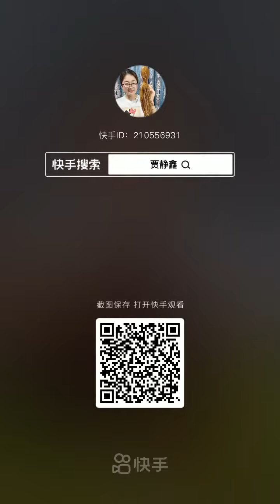Asmr Mukbang Eating Seafood 🐙 Seafood Octopus, Lobster, Squid, Shrimp, Crab, Fish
묵방이란?

什麼是Mukbang？